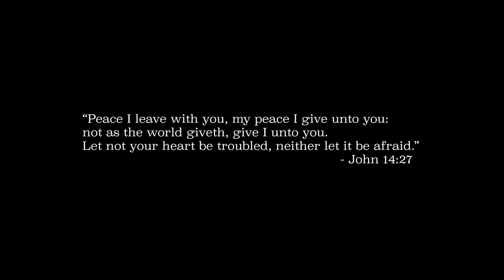"Where Can I Turn For Peace" by Gérald Caussé and Nicolas Giusti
Presiding Bishop Gérald Caussé and acclaimed Italian composer Nicolas Giusti have been fast friends for over a decade. Bonded by their shared faith and love of playing the piano, they began working on piano hymn arrangements. The result is Joyful – a celebration of their friendship and love for the gospel.

Their new album of piano duets, "Joyful," is available now